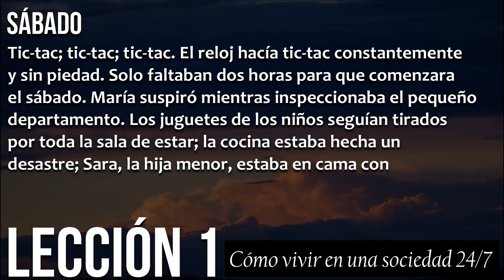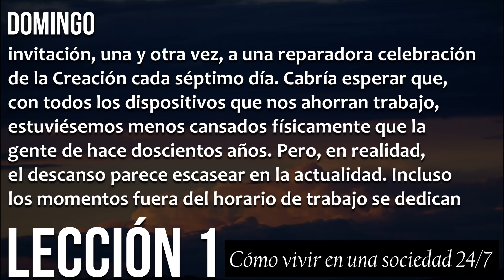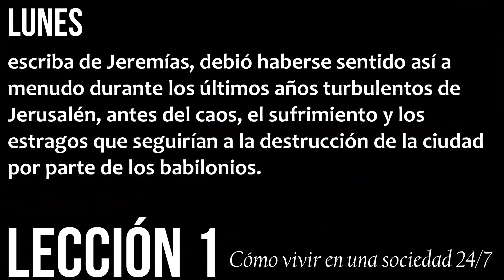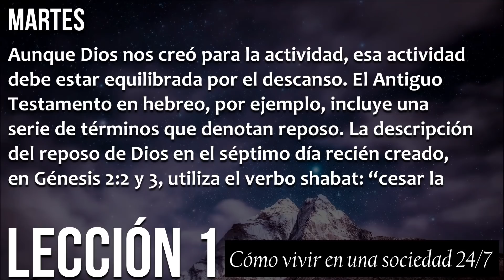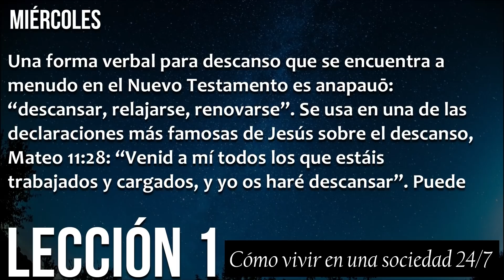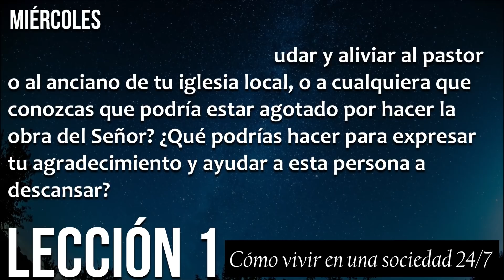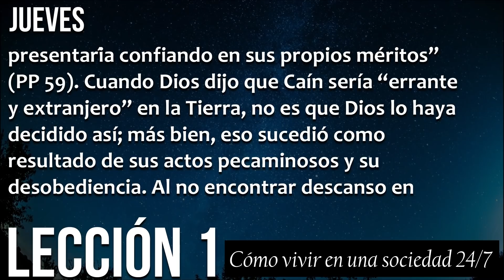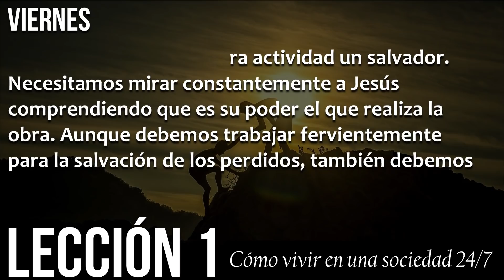Lección 1 - Cómo vivir en una sociedad 24/7 - Escuela sabática 2021 - Lectura de la cartilla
PARA MEMORIZAR: “Anhela mi alma y aun ardientemente desea los atrios de Jehová; mi corazón y mi carne cantan al Dios vivo” (Sal. 84:2). Tic-tac; tic-tac; tic-tac. El reloj hacía tic-tac constantemente y sin piedad. Solo faltaban dos horas para que comenzara el sábado. María suspiró mientras inspeccionaba el pequeño departamento. Los juguetes de los niños seguían tirados por toda la sala de estar; la cocina estaba hecha un desastre; Sara, la hija menor, estaba en cama con fiebre; y ella había aceptado colaborar como recepcionista en la iglesia al día siguiente, lo que significaba que tenían que salir de casa treinta minutos antes de lo normal. Ojalá pueda tener algo de tranquilidad mañana, pensó María con nostalgia. Al mismo tiempo, al otro lado de la ciudad, José, el esposo de María, hacía fila para pagar las compras semanales. El tráfico nuevamente se había vuelto una pesadilla. Las filas de las cajas eran largas. Parecía que a todos se les había ocurrido hacer las compras en ese momento. Necesito descansar, no puedo seguir así, refunfuñó José por dentro. Tiene que haber algo más en esta vida. ¿Cómo podemos hallar descanso en medio de tanto ajetreo?

Comovivirenunasociedad24/7